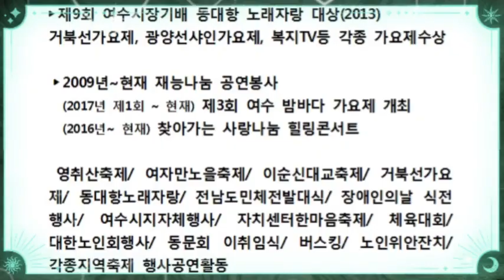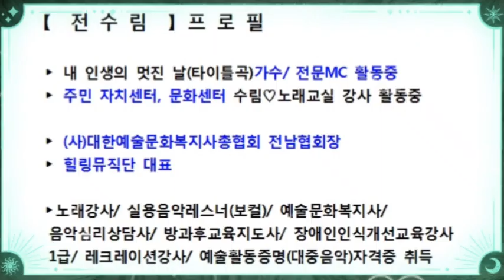조옥성박사tv 전수림가수 내인생의 멋진날#뉴스포털1 vjtv 행복코디네이터 한국대중음악치유협회